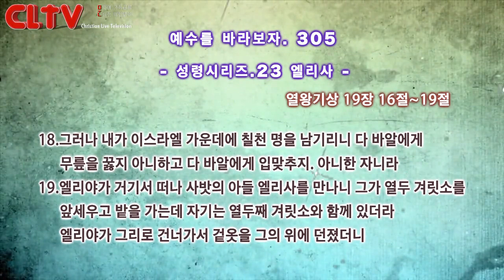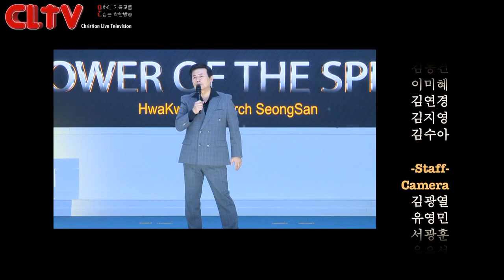CLTV 파워금요예배ㅣ예수를 바라보자(305회)ㅣ'성령 시리즈 23 - 엘리사'ㅣ화광교회(윤호균 목사)